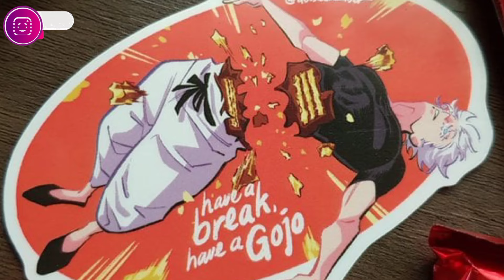END IS NEAR !! | Jujutsu Kaisen Chapter 261 Review [HINDI] ||ANYWAYS LEON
Yuta in GOJO Body

Social Medias...

Keywords...
GOJO is Back But YUTA !!
Sukuna And Gege Relationship
Dark Reality of Jujutsu Kaisen
Sukuna Plot Armor

TIMECUTS:-
00:00 INTRODUCTION
00:12 CHAPTER SHOKING PLOT
00:48 YUTA IS GAME CHANGER
02:36 ENDING
02:50 END SCREEN